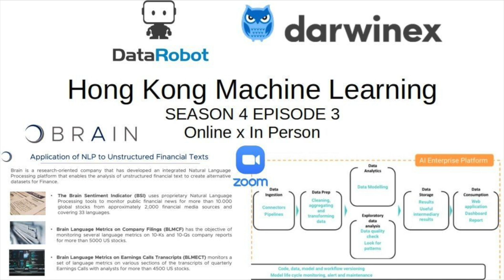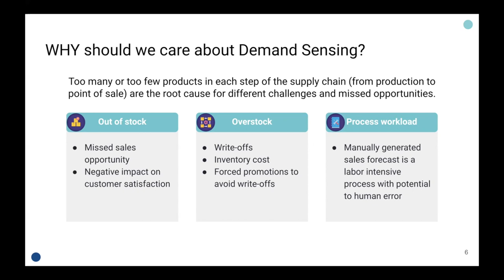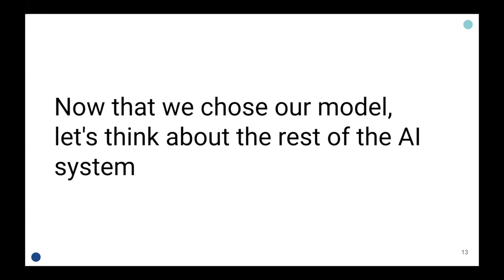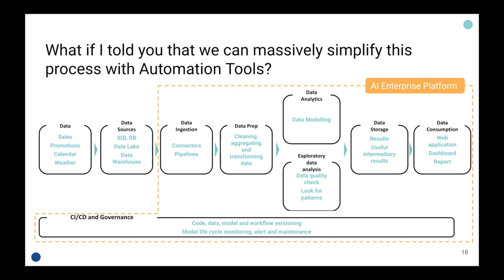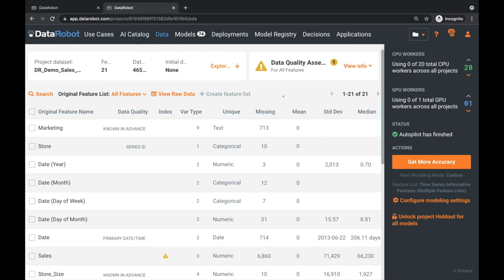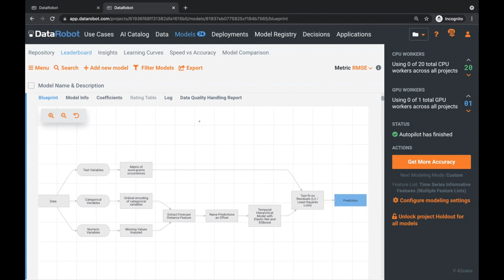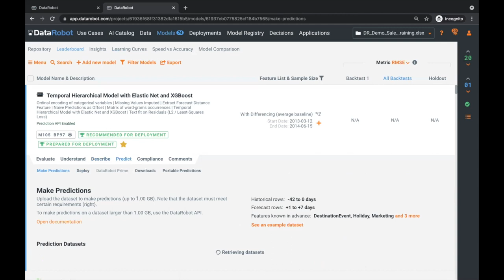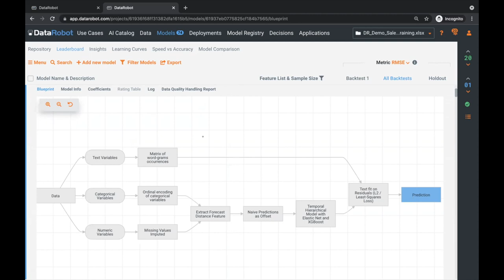HKML S4E3 - AI Automation and how it's a game-changer on the way we apply AI to Business (DataRobot)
AI Automation and how it's a game-changer on the way we apply AI to Business (DataRobot)

With experience in Software Engineering, Data Science and
Engineering, Vítor has developed an expertise in delivering end-to-end, high-impact projects leveraging Artificial Intelligence by building and scaling machine learning systems.

Abstract:
Automation is transforming how we apply AI to Business. In this talk, we will show how an AI system for Demand Sensing (forecasting product sales) is usually built and how our AI automation platform, DataRobot, can be leveraged to move faster and with more confidence.